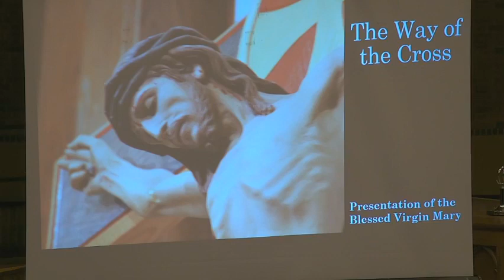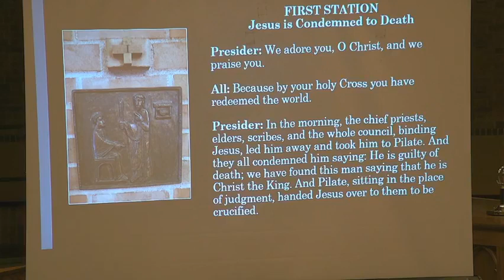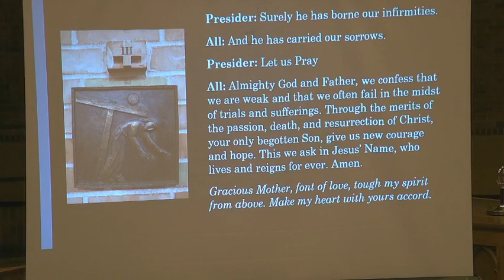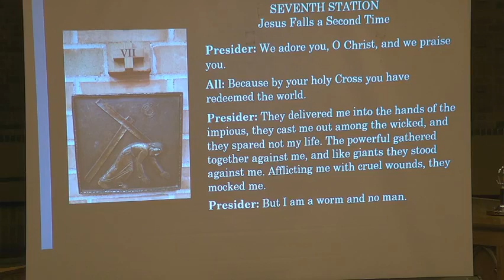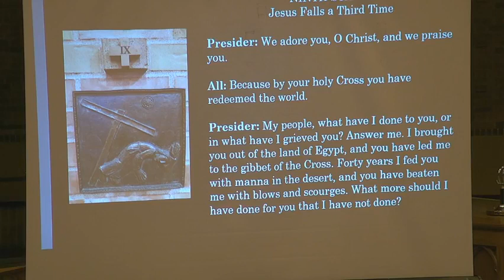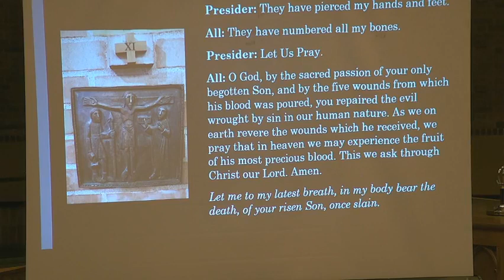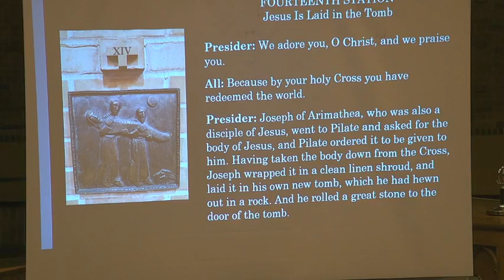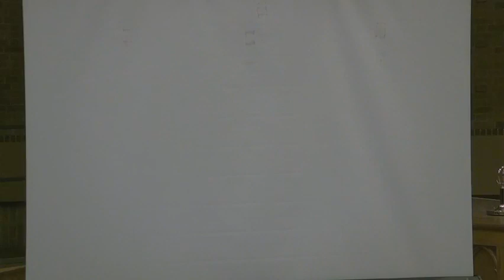Stations of the Cross, 6:00pm on Friday, March 5th, 2021.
Thank you for joining us virtually for the Stations of the Cross.
To help us continue to bring these devotionals to the people and to support our other important ministries, please prayerfully consider donating to Presentation parish.